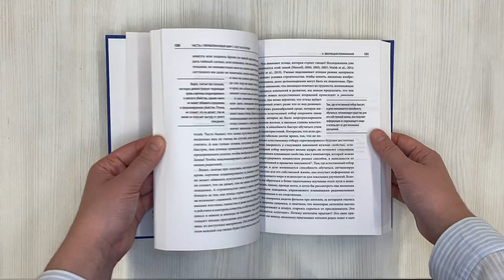Разум: от начала до конца. Новый взгляд на эволюцию сознания от ведущего мыслителя современности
Что такое человеческое сознание и как оно возможно? Эти вопросы завораживают мыслящих людей - от поэтов и художников до физиков, психологов и философов. В своей новой книге "Разум: от начала до конца" выдающийся философ Дэниел К. Деннет, опираясь на открытия современной науки, шаг за шагом исследует возникновение и развитие разума. Мировой бестселлер, получивший мировое признание, будет особенно интересен новому поколению философов и ученых.